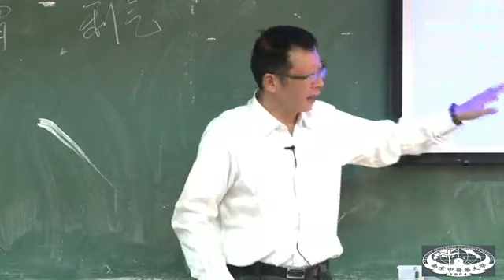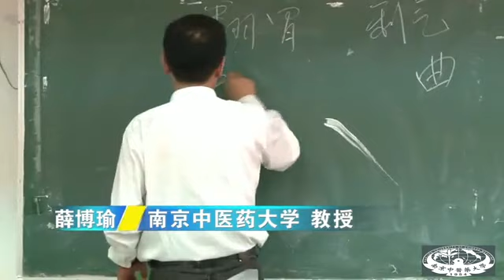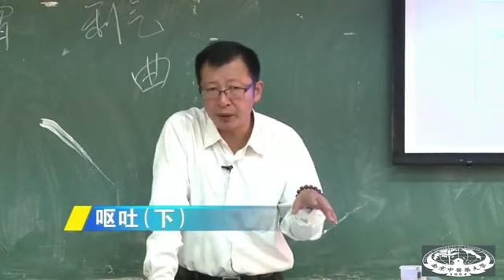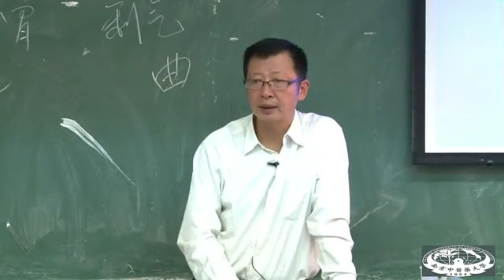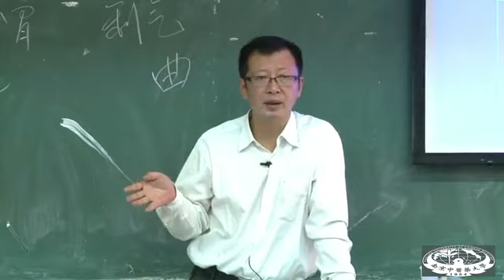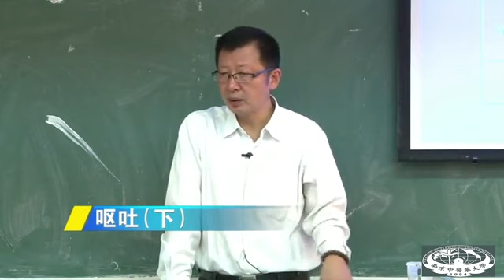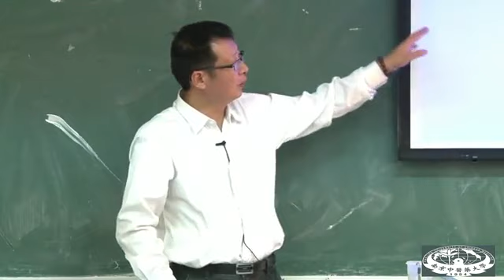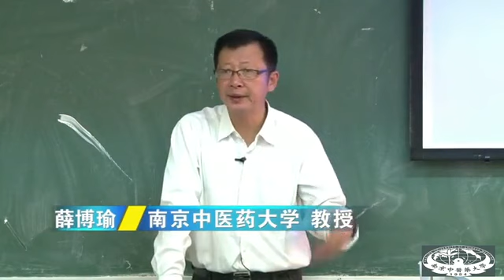53 呕吐(下)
《中医内科学》一百四十六讲  南京中医药大学